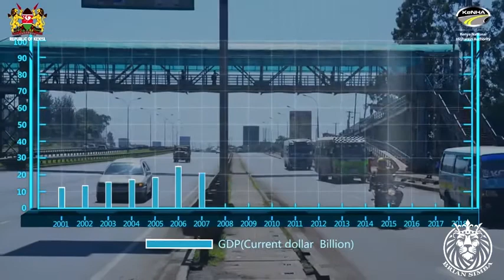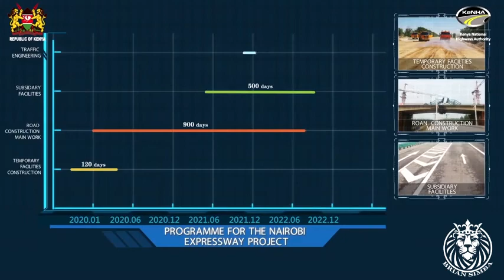The Nairobi Expressway (starts from mlolongo to james gichuru junction)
This an express highway that will be built to be an express pass through Nairobi. it will be built above the existing roads easing the normal traffic on the vehicles that wont be needing to stop in Nairobi and letting the others pass under. it starts from mlolongo to james gichuru junction.